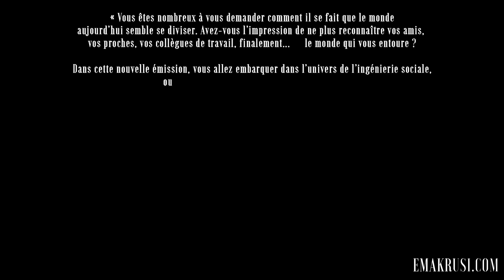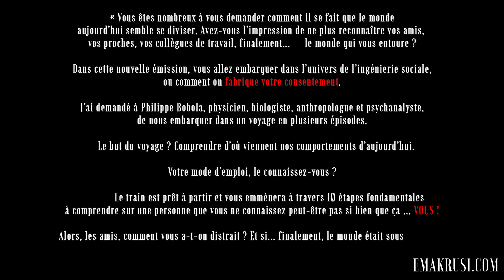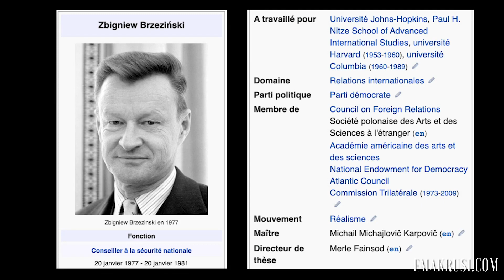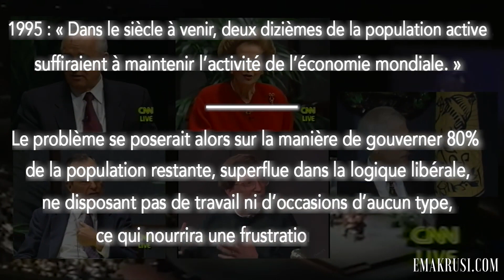💥 Manipulation des foules - La stratégie du choc (2/10) 💥 Crédit Video : Ema Krusi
Crédit Video : Ema Krusi
💥Inscrivez-vous à la Newsletter d'Ema Krusi pour être averti des prochaines nouveautés !

COMPRENDRE VOTRE CERVEAU : EPISODE N°2/10  « CRÉER UN PROBLÈME POUR MIEUX LE RÉSOUDRE, LA STRATÉGIE DU CHOC »

Nouvelle émission : Comprendre votre cerveau avec Philippe Bobola

Dans cette vidéo, Philippe Bobola nous parle de :

- Naomi Klein et la stratégie du choc
- La réaction à un choc
- La psychologie du stress
- La régression et le sentiment océanique
- Les 4 fantasmes archétypaux
- Le tittytainment ou l’art d’abrutir les masses avec un divertissement abrutissant
- La crise économique, la pénurie de travail et le revenu universel
- La révolution 4.0, les robots, les ordinateurs quantiques
- 80% des emplois vont disparaître, comment cela est-il possible ?

Chers amis, vous êtes nombreux à vous demander comment il se fait que le monde aujourd’hui semble se diviser. Avez-vous l’impression de ne plus reconnaître vos amis, vos proches, vos collègues de travail, finalement… le monde qui vous entoure ?

Dans cette nouvelle émission, vous aller embarquer dans l’univers de l’ingénierie sociale, ou comment on fabrique votre consentement.

J’ai demandé à Philippe Bobola, physicien, biologiste, anthropologue et psychanalyste, de nous embarquer dans un voyage en plusieurs épisodes.

Le but de ce voyage ? Comprendre d’où viennent nos comportements d’aujourd’hui. Votre mode d’emploi, le connaissez-vous ?

Le premier train est prêt à partir et vous emmènera à travers 10 étapes fondamentales à comprendre sur une personne que vous ne connaissez peut-être pas si bien que ça … VOUS !

Alors, les amis, comment vous a-t-on distrait ?  Et si…finalement, le monde était sous hypnose ?

Bienvenue dans la première étape du voyage.

Bienvenue dans l’ingénierie sociale.